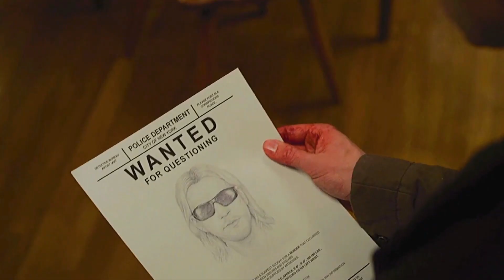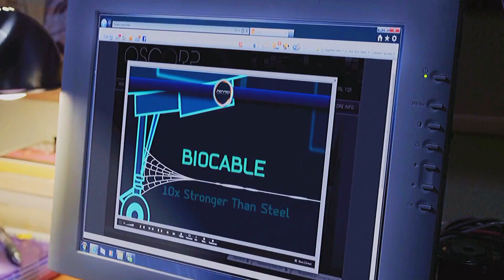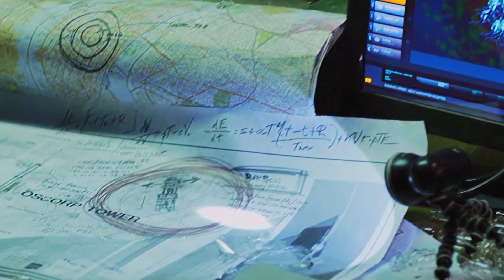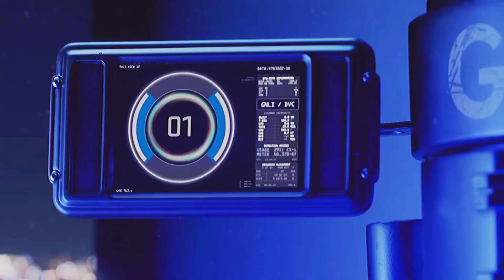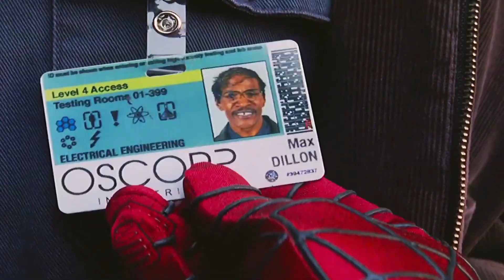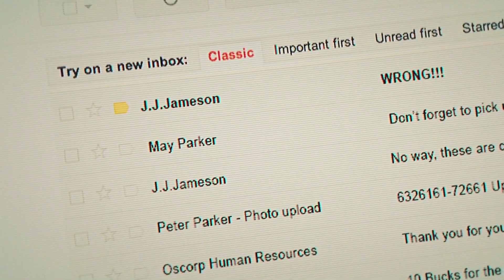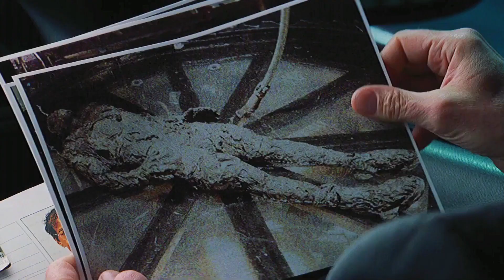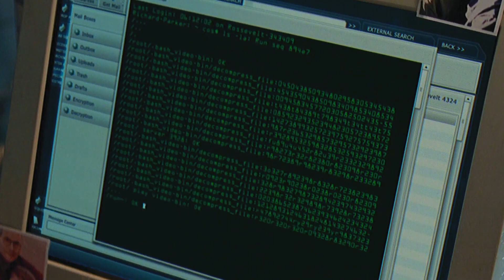Spider-Man | Sorprendente | HD - Andrew Garfield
¡USAR AUDIFONOS PARA UNA MEJOR EXPERIENCIA!

Segundo video, ahora basado en el Spider-Man de Andrew Garfield. Este me costó mucho más tiempo en hacer, por lo que espero les guste.

Como ya saben, Spider-Man es un personaje de Marvel y de Sony, por lo que ellos se llevan por completo todos los créditos. Yo solo edité el video.

Música usada:
- David Eman - Creation of Life
- David Eman - Salvation
- David Eman & @Trevor DeMaere - A Hero Within Us
- 05. 1m2 Spidey Logo (The Amazing Spider-Man 2 Recording Sessions)
- Jo Blankenburg - Hiraeth
- Jo Blankenburg - Argonaut
- Kings & Creatures - Fall of Glory
- Missing in Action - Fire and Ice